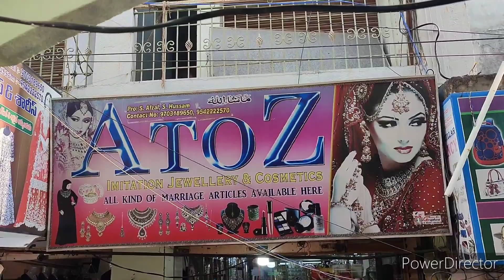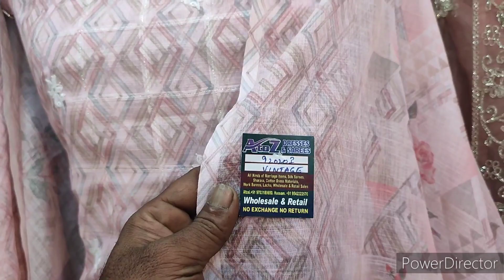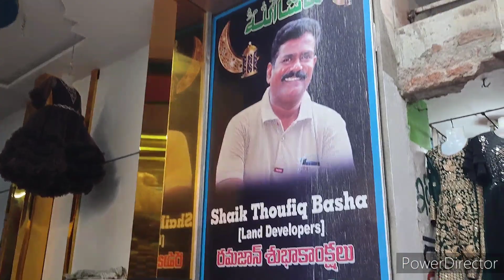Ramzan Me Kapdho ka Collection Ramzan Shopping Vlog in Hindi Daily Vlog